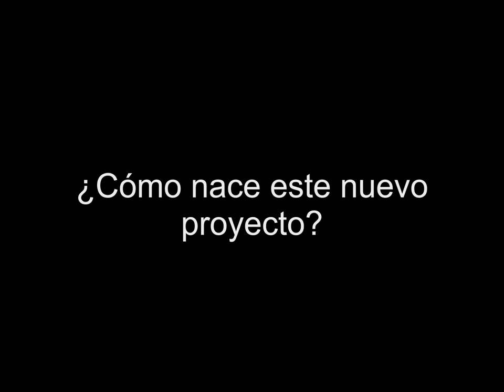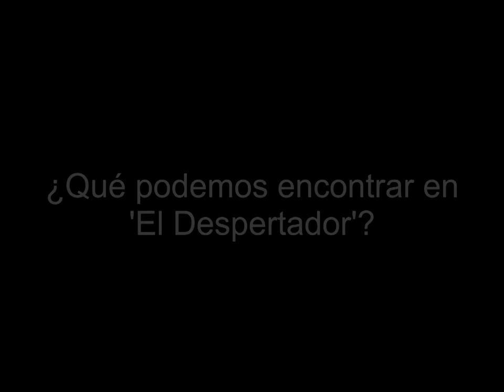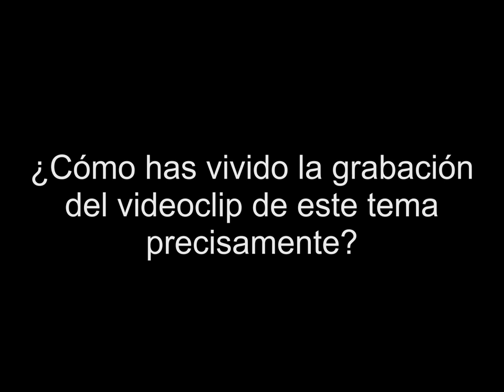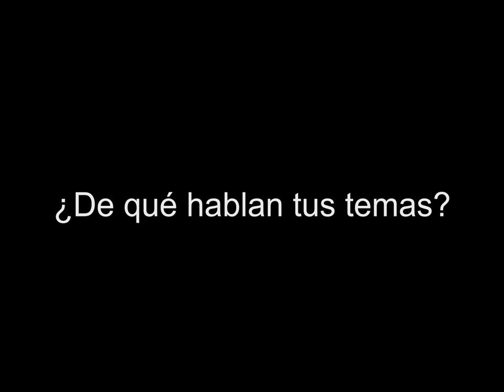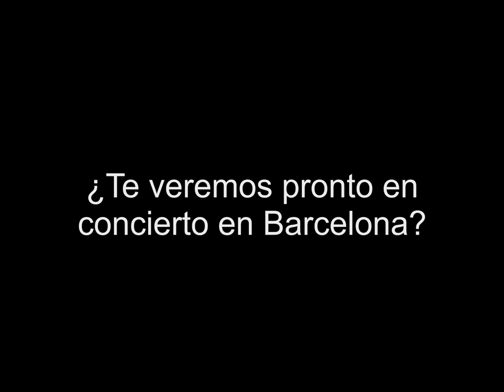Jaime Valentín nos presenta su nuevo disco 'El Despertador'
Esta semana te traemos una entrevista muy especial. Por su música y por esa energía positiva que transmite él, Jaime Valentín. Y es que hemos tenido la oportunidad de entrevistar en Badalona al compositor y cantante Jaime Valentín y ya sólo con entrar por la puerta su sonrisa nos ha transmitido su pasión por la música y nos ha contagiado su alegría.

Con él hemos hablado de su nuevo disco 'El Despertador', un álbum donde combina su su vertiente más rumbera y latina con canciones de carácter más intimista con armonías y letras cargadas de profundidad y originalidad.

Un disco como él, con mucha personalidad.

Jaime Valentín es un músico luchador y constante, fabricante de canciones destinadas a provocar alegría y hacer feliz a la gente. Las melodías de Jaime ayudan a olvidar los problemas cotidianos y te invitan a regalar tu mejor sonrisa. Su música contiene elementos de rumba-pop con toques latinos, pero su sonido va un poco más allá y a nosotros nos ha conquistado.

Su disco se ha convertido en la banda sonora de nuestra redacción y desde aquí le deseamos muchos éxitos. Y Como Jaime Valentín dice: a disfrutar de la música que es la gimnasia del alma.